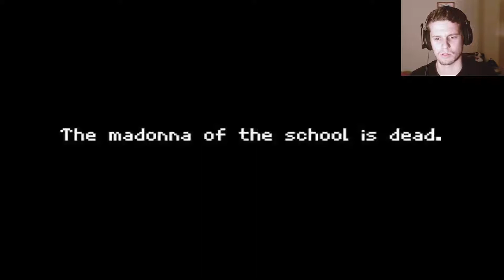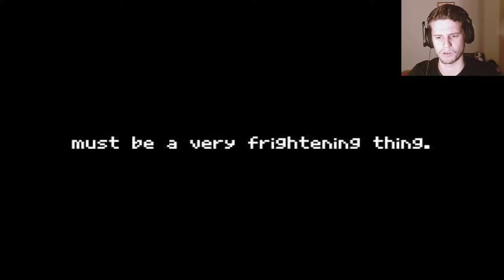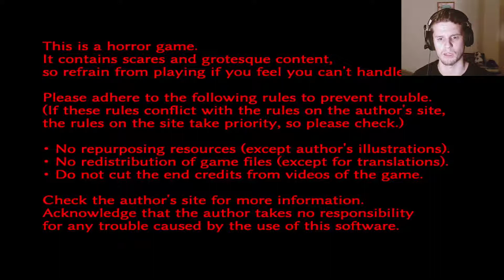THE SANDMAN #12 / THE BOOGIEMAN #1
This is a bit of a weird vid, there are trailers in the sandman for other games including the boogieman so I have decided to start playing that :D